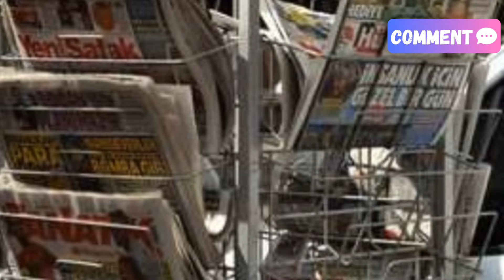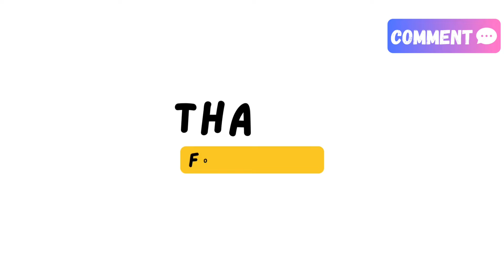The UK Media's Unending Obsession with Prince Harry// THIS IS TOO MUCH